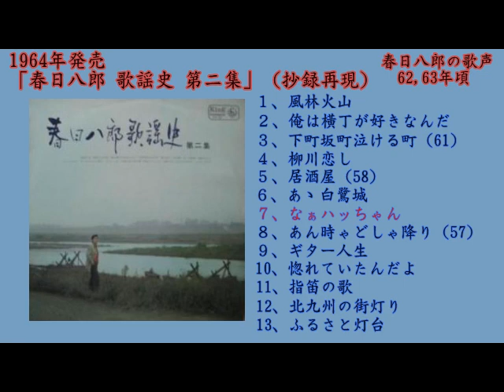春日八郎の歌声 ＬＰ「歌謡史 第二集 1964年」（抄）の再現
春日八郎の歌声「1964年発売ＬＰ 春日八郎 歌謡史 第二集」（抄録再現）
今回は、手元にある音源を利用して、1964年に発売されたＬＰ「 春日八郎 歌謡史 第二集」の再現を試みてみました。このアルバムに入っている曲は全部で16曲。内訳は、前年度の大ヒット曲「長崎の女」を一面のトップに据え、62,63年に発売したシングル11曲と61年以前の5曲となっています。今回は、その中に含まれている13曲を選び抄録の形での再現です。これに、「長崎の女（一面の1曲目）」、同じく一面の８曲目の「博多ながし」、二面の４曲目の「海猫の啼く波止場」を加えた形が完全版になります。

発売当時大好評を博したようで、名の知れた中古レコードショップなどでは名盤扱いをしています。（余談ですが当然高値で売買されているようです。）

雰囲気的には、久しぶりの大ヒット（こんな言ぃ回しをすると春日さんのファンの方々から大顰蹙をかいかねませんが・・・・）「長崎の女」をフィーチャーして、62,63年の曲を大胆に多く取り入れ、安心して聴けるおなじみのヒット曲を随所に織り込んで全体をまとめ、新たな年64年に向けて勝負に出たという感じのアルバムになっていると思います。

62、63年当時の春日さんの歌声を堪能できる抄録になったと自負しています。じっくり腰を据えてお楽しみください。（ちょっと触っただけでは良さは分かりません。縁が無かったと言うことで・・・終了ヘ　ヘ　ヘ）

---　1964年発売ＬＰ 「春日八郎 歌謡史 第二集」　全曲目　　　---

一面
１、長崎の女（63年6月）　▲
２、風林火山の歌（62年３月）
３、俺は横丁が好きなんだ  （63年８月）
４、下町坂町泣ける町（61年10月）
５、柳川恋し（63年４月）
６、居酒屋（58年１月）▲
７、あゝ白鷺城（63年８月）
８、博多ながし（54年７月）
二面
１，なァ八ちゃん（62年11月）
２、あン時ゃどしゃ降り（57年９月）
３、ギター人生（63年２月）
４、海猫の啼く波止場（58年10月）▲
５、惚れていたんだ（63年10月）
６、指笛の歌(62年７月）
７、北九州の街灯り（63年３月）
８、ふるさと燈台（63年９月）

※　▲　は　抄録には入っていません。

追記：小生のアップしてある単体の曲の内、おすすめのものに、「ファン必聴」を付け加えはじめています。
　　　　　　　　　　「春日八郎　ファン必聴」
で検索をかけてみてください。さらに春日節を堪能できると思います。